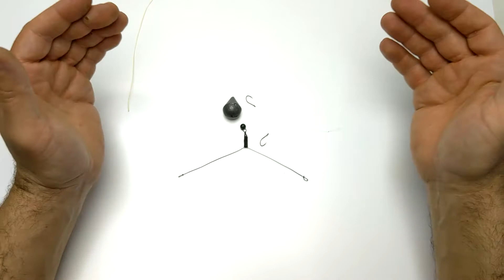Коромысло Забытая но уловистая оснастка на Плотву,Леща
Сегодня покажу снасть на плотву которой пользуюсь периодически для ловли Белой рыбы( Плотвы,Густеры,Леща)
Оснастка занимает не более 1 минуты.